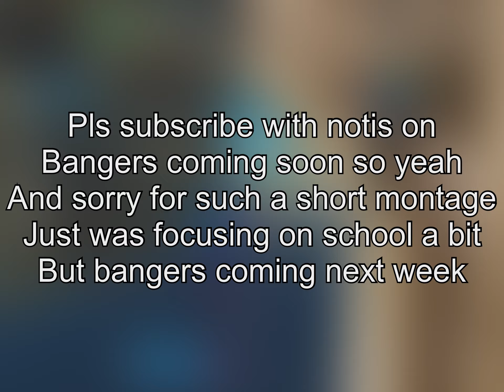Burn🔥 (Fortnite Montage)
Answers to questions:

1. What Device do you play?

2. How old are you?
11

3. How can I contact you?
Add me on discord (Aryan FA #0067)

🏷 Were you searching for?:
fortnite mobile controller sensitivity, coco 🥥, spicy 🌶, suede 👞,